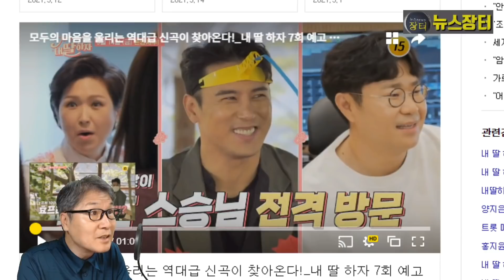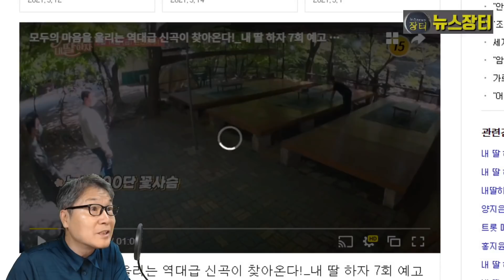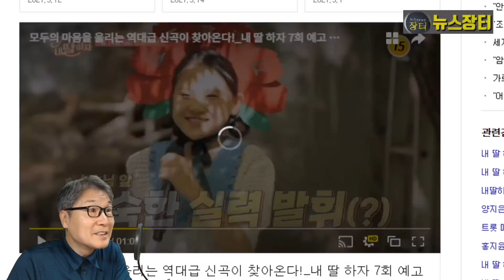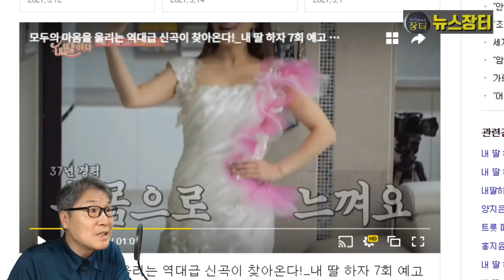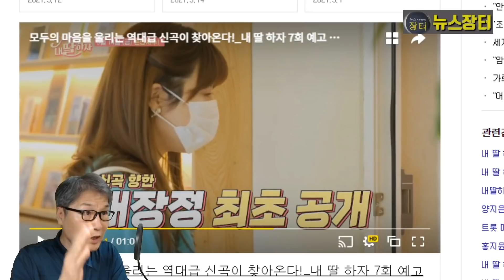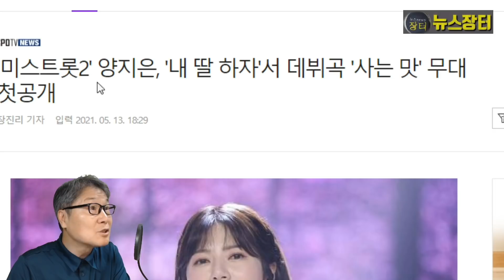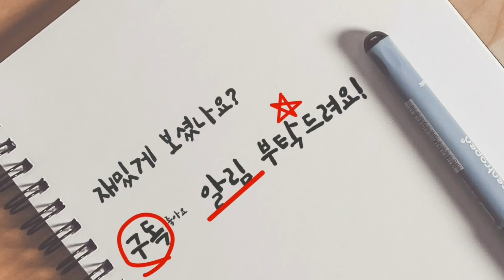미스트롯2 내딸하자 7회 스승의 날 특집! 장민호 스승으로 변신! 양지은 데뷔곡 '사는 맛' 최초 공개! 홍지윤 김다현 김태연 김의영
미스트롯2 진 양지은 신곡이자 데뷔곡인 '사는 맛'이 오늘(14일) 밤 10시에 방송되는 TV조선 내딸하자 7회 방송에서 최초 공개된다. 사는 맛'은 우승 특전곡이다. '가요계 히트곡 제조기' 조영수가 작곡한 곡으로, 양지은의 매력과 음색을 가장 잘 살린 '맞춤형 곡'으로 기대를 모으고 있다.